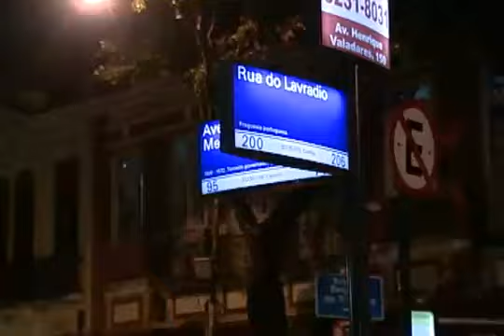Neymar diz que está mais caseiro e sem namorada- Parte2/2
Segunda-feira, 18/10/2010
O polêmico craque do Santos foi entrevistado pela apresentadora do Fantástico, Patricia Poeta, no CT Rei Pelé. Neymar falou sobre sua vida pessoal e profissional. Expressou sua opinião sobre a não convocação para a seleção e sobre a polêmica com seu ex-técnico Dorival Jr.